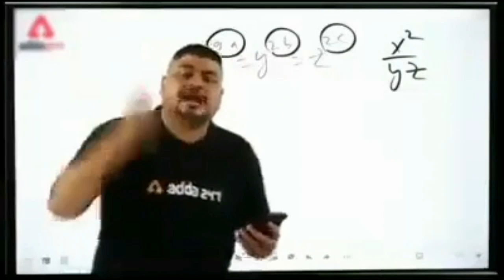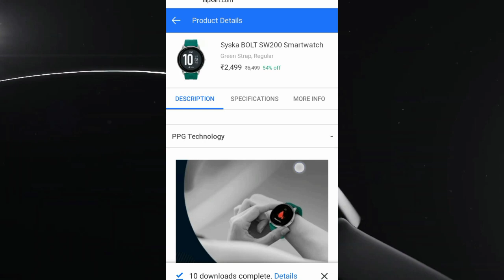Syska Bolt SW200 smartwatch Reasons to buy and Reasons Not to buy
Syska is ready to launch his new smartwatch name is syska bolt SW200 and price of this watch is Rs2499.

Your quarries

Syska bolt reason to buy and Reasons Not to buy
Syska bolt detail review
Syska bolt unboxing and review
Syska bolt SW200 smartwatch
Syska bolt smartwatch full detail review
Syska bolt new smartwatch
Syska bolt full feature
Syska bolt Rishab Rcmediatech
Syska bolt trendy ajay
Aqfit w9
Aqfit w9 full unboxing
Aqfit w9 full unboxing and review
Aqfit w9 detail review
Aqfit w9 mahi The Techie
Aqfit w9 full detail review and unboxing
Aqfit w9 full unboxing and review in hindi
Crossbeats orbit full details in hindi
Crossbeats orbit full review
Boat watch xplorer price
Boat watch xplorer unboxing
Noisefit Active full review
Noisefit Active Vs Noise colorfit pro 3
Noisecolorfitpro3vsamazfitbipu
Noisecolorfitpro3vsamazfitbipudetailedcomparision noisefit Active unboxing